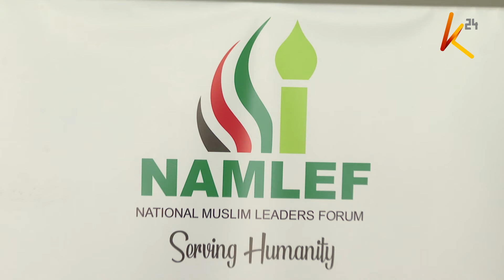Muslim leaders calls on the government to stay firm in its fight against the use of muguka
A section of Muslim leaders drawn from the Muslim group of Ulamma of Kenya have called on the government to stay firm in its fight against the use of muguka especially along the coastal region. The muguka fight received a boost after the group embraced a campaign against it and assured the country of a strategy to put to an end the use of the substance which they allege is causing more harm than good among the youths